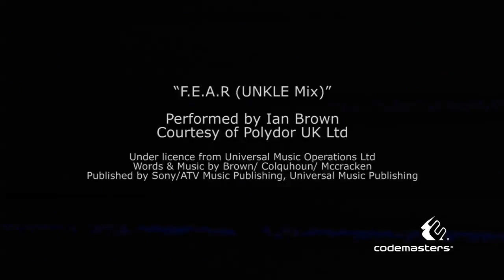F1 2010 Preview 2: Handling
Developer Diary 2 for F1 2010, the official Formula 1 video game by Codemasters for Playstation 3, Xbox 360 and PC.